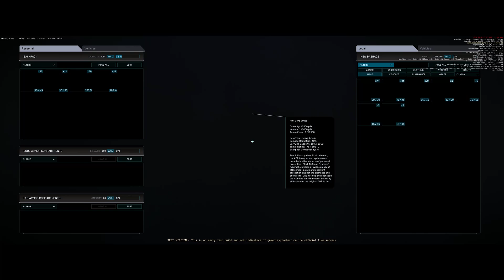Star Citizen: Tech-Preview Channel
Checking out the Tech-Preview Replication Layer Split Testing.